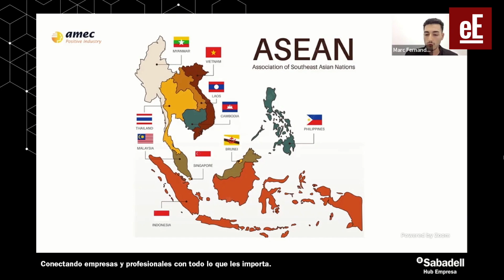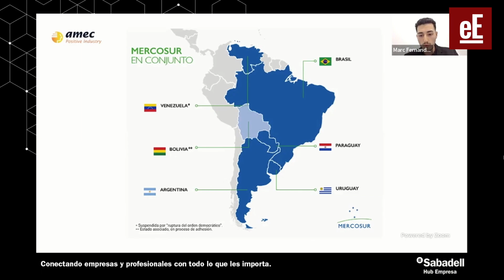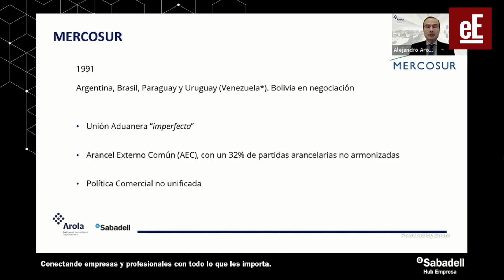Sabadell informa en un webinar sobre MERCOSUR y ASEAN en sus oportunidades para las firmas españolas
Banco Sabadell ha organizado un seminario virtual sobre las oportunidades que ofrece Mercosur y ASEAN para las compañías españolas. Han participado empresas como AMEC y Contenur explicando su experiencia.

La inauguración la ha realizado Carlos Dalmau  Director de Internacional de Banco Sabadell. La primera intervención ha sido la de Marc Fernández  Adjunto de Dirección General de AMEC en la que ha tratado el tema de Mercosur, ASEAN y su impacto comercial; Florentino Macarro  Director de Desarrollo Internacional de Contenur, ha contado su experiencia de empresa en estos mercados; Alejandro Arola, Presidente de Arola ha ofrecido los aspectos Aduaneros y Logísticos a tener en cuenta en Mercosur y ASEAN y para finalizar, Joan Salafranca  Director de la Oficina de Singapur de Banco Sabadell, ha transmitido una visión de los Mercados de Singapur, Indonesia y Tailandia.

En Banco Sabadell apuestan por el acompañamiento a las empresas españolas con presencia en el exterior y que operan en el ámbito internacional. Su objetivo es ofrecerles un asesoramiento experto para que puedan gestionar con éxito sus estrategias de internacionalización.

Banco Sabadell está presente en el continente americano desde 1993 y, del mismo modo, en Asia desde 1991. Tras décadas de relación con las entidades financieras locales, su misión es la de dar apoyo financiero y acompañar a las empresas españolas con presencia y/o intereses comerciales en los países que forman parte de estas zonas. Ponen a disposición de sus clientes nuestros conocimiento y experiencia en cada etapa del proceso de expansión, facilitando las mejores soluciones acordes con sus necesidades.